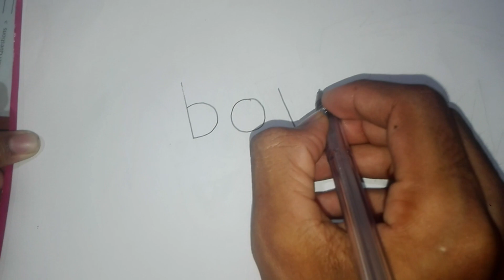Simple Drawing | Line Art With Pen | Drawing With BOY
SUBSCIBE MY YOUTUBE CHANNEL 🤗